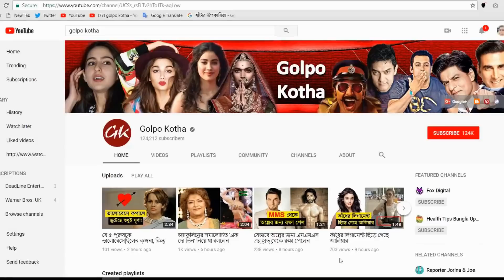কারিনা কখনো আমার মা হওয়ার চেষ্টা করেননি | Sara Ali Khan, Karina Kapoor, Bollywood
স্টার কিড’ শব্দটিতে তাঁর প্রবল আপত্তি। কিন্তু তিনি এটা আবার ঠিকই মানেন— আজ ‘স্টার কিড’ বলেই তাঁর ফিল্মি সফরের শুরুটা এত মসৃণ। শ্রীদেবীকন্যা জাহ্নবীর পর এবার হিন্দি ছবির দুনিয়ায় পা রেখেছেন  সাইফ আলী খান ও অমৃতা সিংয়ের মেয়ে সারা। ৭ ডিসেম্বর মুক্তি  পেয়েছে  তাঁর অভিনীত ছবি কেদারনাথ। সেই সঙ্গে মুক্তি পেয়েছে তাঁর আরেক ছবি সিম্বার ট্রেলারও। ভারতের মুম্বাইয়ের ফিল্ম সিটি বলিউডে নবাগত সারা আলী খান সম্প্রতি গণমাধ্যমের মুখোমুখি হয়েছিলেন কেদারনাথ ছবির প্রচারে। সে সময় সারার সঙ্গে কথা বলেন প্রথম আলোর মুম্বাই প্রতিনিধির সঙ্গে ।

সেখানেই  কারিনা কাপুরের   ফিটনেস   বিষয়ে প্রশ্ন করা হলে  সারা আলি খান  বলেন , কারিনা খুবই পেশাদার অভিনেত্রী। নিজের কাজের জায়গায় দুর্দান্ত। কারিনা যেভাবে নিজের পেশাগত এবং ব্যক্তিজীবনে সমতা বজায় রেখে চলেছেন তা আমাকে ভীষণ প্রেরণা দেয়।

তার  সঙ্গে কারিনার সম্পর্কের রসায়নটা কেমন – এ  বিষয়ে প্রশ্ন করা হলে  সারা আলি খান  বলেন

কারিনা আমার বাবার স্ত্রী। বাবার কাছে যখন যাই তখন আমরা ডিনার টেবিলে বসে অনেক বিষয়ে আলাপ করি। আমি খুব মন দিয়ে কারিনার কথা শুনি। আমাদের সম্পর্ক খুবই বন্ধুত্বপূর্ণ। আর এই সম্পর্ক গড়ে ওঠার পেছনে আছে তিনটি কারণ।

প্রথমত, কারিনা কখনো আমার মা হওয়ার চেষ্টা করেননি। দ্বিতীয়ত, বাবা আমাকে কখনো জোর করেননি যে আমাদের মধ্যে অস্বাভাবিক একটা সম্পর্ক গড়ে তুলতে। আর তৃতীয়ত, মা আমাকে আর ইব্রাহিমকে (ভাই) অনেক আত্মবিশ্বাস, ভালোবাসা, স্বাভাবিক জীবনের মধ্যে দিয়ে বড় করেছেন। আর মা বুঝিয়েছেন যে কারিনা যেহেতু আমার বাবার স্ত্রী, তাই তিনি আমার কাছে খুবই সম্মানীয়। কোথাও তাঁর (কারিনা) প্রতি ভালোবাসাও জন্মেছে। আমার বাবাকে যিনি রোজ খুশিতে রাখছেন, তিনি আমাকেও খুশি রাখছেন।

তো বন্ধুরা সারার এই বক্তব্যের বিষয়ে আপনাদের মতামত জানিয়ে দিন আমাদের কমেন্ট বক্সে আর ভিডিওটিতে লাইক ও শেয়ার দিয়ে আমাদের সাথেই থাকুন । ধন্যবাদ